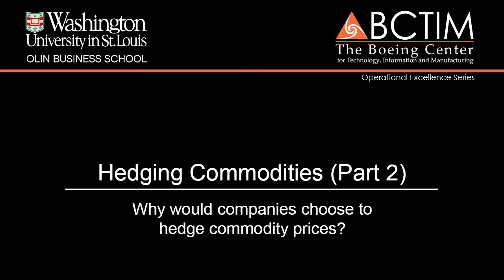Hedging Commodities (Part 2)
Why would companies choose to hedge commodity prices?

Dr. Panos Kouvelis, Emerson Distinguished Professor of Operations & Manufacturing Management and Director of BCTIM, sits down for a talk on hedging commodities and supply chain risk management.

For more, connect with BCTIM on:

SlideShare:  j.mp/BCTIM-ss
Google+:  j.mp/BCTIM-gp